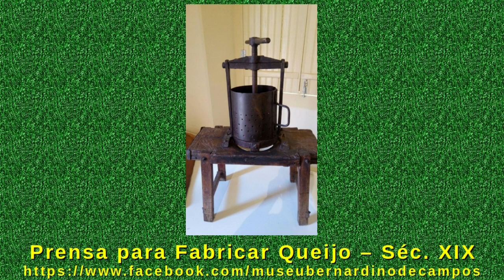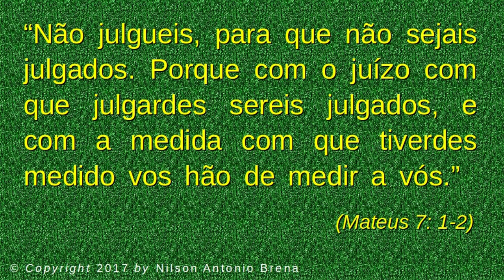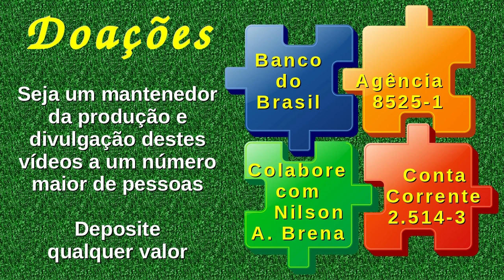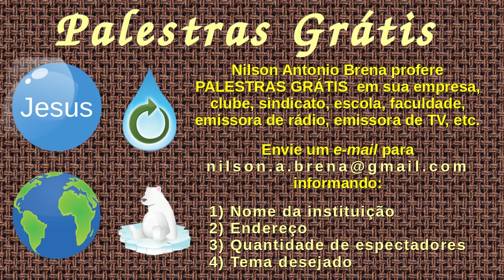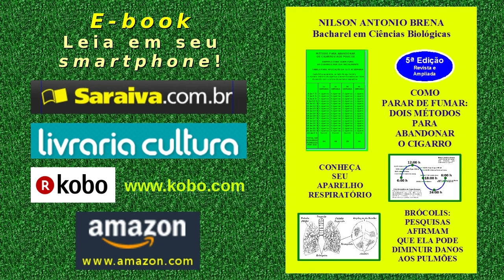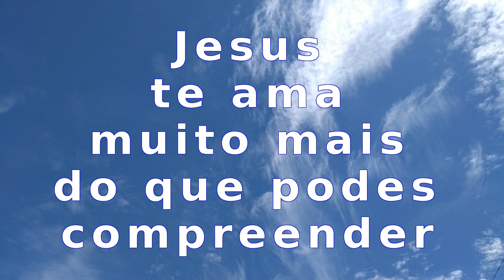10 - Jesus Ensina a Não Julgarmos o Próximo - Nilson Antonio Brena – 25/4/2017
Vídeo 10 de 25/4/2017 por Nilson Antonio Brena. Palestra completa com reflexão sobre o tema "Jesus Ensina a Não Julgarmos o Próximo", com base no Evangelho de Mateus 7, versículos 1 e 2. Criada e proferida pelo Biólogo brasileiro Nilson Antonio Brena. Abaixo, os "links" citados no vídeo e outros do autor: